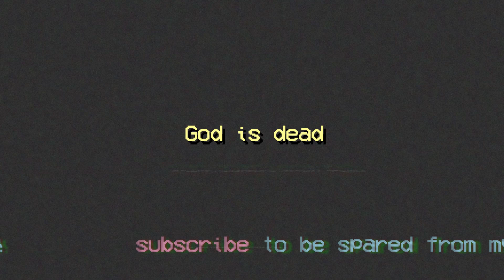White Male Rage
who the fuck is frank sinatra anyway i kniow dont that guy when i have dr. aquario johnson on the beat

∎ Videos uploaded
∎ god isnt really dead sorry for the scare (its pokimane)

Effects and Music-
 ∎  aquario

Atheism is, in the broadest sense, an absence of belief in the existence of deities.[1][2][3][4] Less broadly, atheism is a rejection of the belief that any deities exist.[5][6] In an even narrower sense, atheism is specifically the position that there are no deities.[1][2][7][8] Atheism is contrasted with theism,[9][10] which, in its most general form, is the belief that at least one deity exists.[10][11][12]

The etymological root for the word atheism originated before the 5th century BCE from the ancient Greek ἄθεος (atheos), meaning "without god(s)". In antiquity, it had multiple uses as a pejorative term applied to those thought to reject the gods worshiped by the larger society,[13] those who were forsaken by the gods, or those who had no commitment to belief in the gods.[14] The term denoted a social category created by orthodox religionists into which those who did not share their religious beliefs were placed.[14] The actual term atheism emerged first in the 16th century.[15] With the spread of freethought, skeptical inquiry, and subsequent increase in criticism of religion, application of the term narrowed in scope. The first individuals to identify themselves using the word atheist lived in the 18th century during the Age of Enlightenment.[16][15] The French Revolution, noted for its "unprecedented atheism," witnessed the first major political movement in history to advocate for the supremacy of human reason.[17]

Arguments for atheism range from philosophical to social and historical approaches. Rationales for not believing in deities include arguments that there is a lack of empirical evidence,[18][19] the problem of evil, the argument from inconsistent revelations, the rejection of concepts that cannot be falsified, and the argument from nonbelief.[18][20] Nonbelievers contend that atheism is a more parsimonious position than theism and that everyone is born without beliefs in deities;[1] therefore, they argue that the burden of proof lies not on the atheist to disprove the existence of gods but on the theist to provide a rationale for theism.[21] Although some atheists have adopted secular philosophies (e.g. secular humanism),[22][23] there is no one ideology or code of conduct to which all atheists adhere.[24]

Since conceptions of atheism vary, accurate estimations of current numbers of atheists are difficult.[25] According to global Win-Gallup International studies, 13% of respondents were "convinced atheists" in 2012,[26] 11% were "convinced atheists" in 2015,[27] and in 2017, 9% were "convinced atheists".[28] However, other researchers have advised caution with WIN/Gallup figures since other surveys which have used the same wording for decades and have a bigger sample size have consistently reached lower figures.[29] An older survey by the British Broadcasting Corporation (BBC) in 2004 recorded atheists as comprising 8% of the world's population.[30] Other older estimates have indicated that atheists comprise 2% of the world's population, while the irreligious add a further 12%.[31] According to these polls, Europe and East Asia are the regions with the highest rates of atheism. In 2015, 61% of people in China reported that they were atheists.[32] The figures for a 2010 Eurobarometer survey in the European Union (EU) reported that 20% of the EU population claimed not to believe in "any